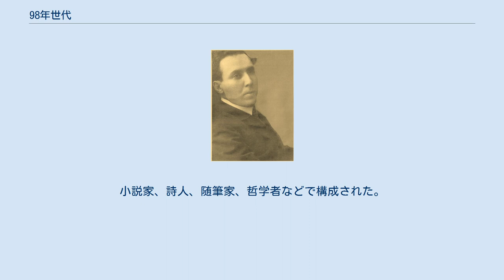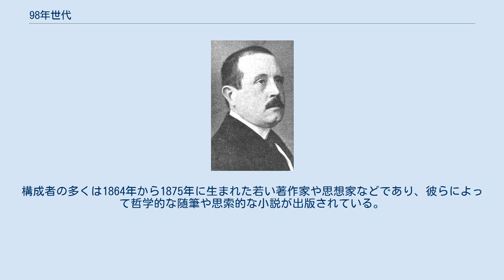98年世代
98年世代（きゅうじゅうはちねんせだい、スペイン語: Generación del 98）は、1898年のスペインで自国の後進性を憂いて未来を模索した知識人の集団を指す名称。
小説家、詩人、随筆家、哲学者などで構成された。
 1898年の米西戦争 1898年にアメリカ合衆国と戦った米西戦争で敗れたスペインは、同年12月10日のパリ条約によってキューバ・プエルトリコ・フィリピンを失い、大航海時代から保持していた植民地をほぼすべて喪失した（モロッコのみが残った）。
 「スペインとは何か」「スペイン人とは何か」「スペイン/スペイン人の本質はどこにあるのか」「スペイン/スペイン人はどうしたら再生できるのか」などを問い、スペイン的美徳やスペイン的価値を再認識した。
構成者の多くは1864年から1875年に生まれた若い著作家や思想家などであり、彼らによって哲学的な随筆や思索的な小説が出版されている。
マドリード出身のハシント・ベナベンテ以外の全員がカスティーリャ地方以外の出身であり、「スペインの衰退や後進性をもたらしたものはマドリードまたはカスティーリャである」と批判した。
なお、「98年世代」という名称が生まれたのは1913年になってからのことであり、アリソンが自身の随筆のタイトルに使用した。